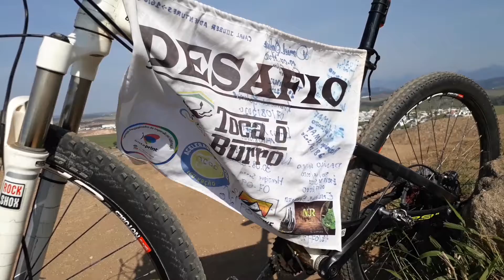JOUBER NO DESAFIO TOCA O BURRO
Fui desafiado pelo amigo Namir Jr, e agora desafiei meu pai Carlos Alvarenga.

A brincadeira é ir passando a bandeira e ir motivando as pessoas os amigos a fazer QUALQUER atividade fisica que seja.

Sigam a página TOCA O BURRO no instagran, motive-se e seja motivador para novos adeptos ao esporte.